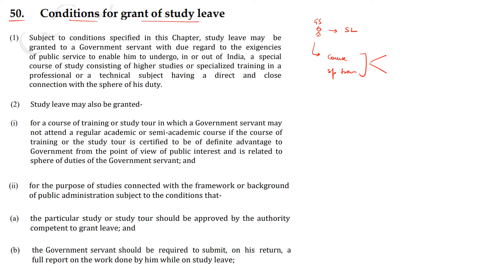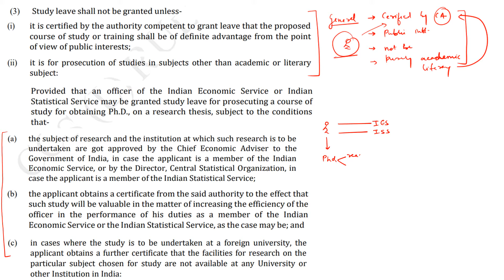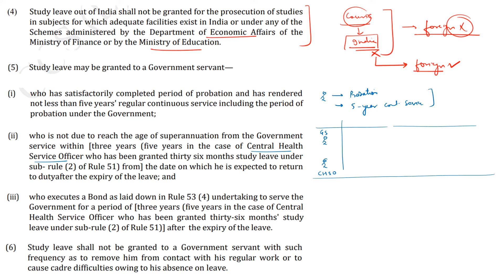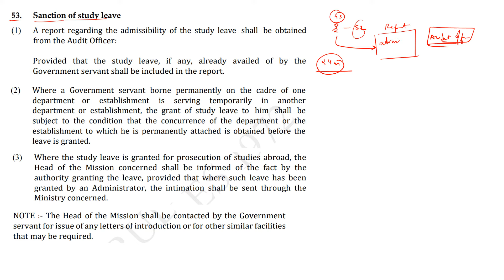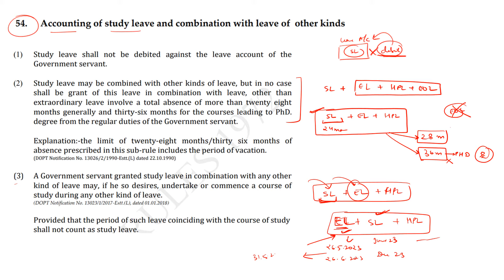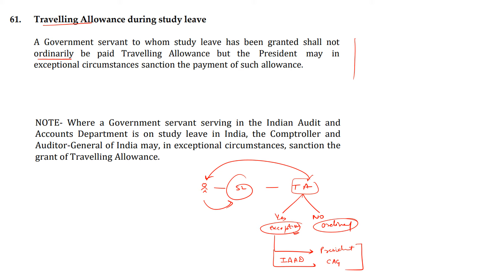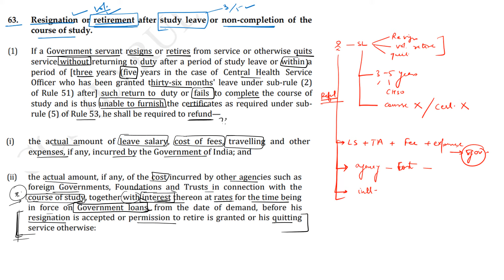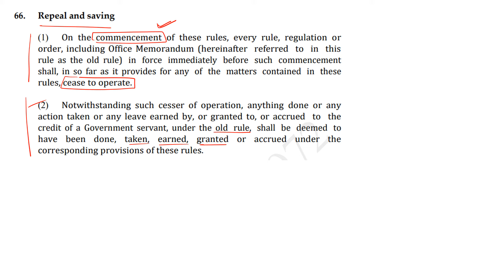CCS Leave Rules - Part 7 - Chapter 6 & 7 || Study Leave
This video covers Chapter 6 & 7 of CCS (Leave) Rules 1972 which came into force on 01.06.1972. In this video, we will dissect the intricacies of Chapter 6 & 7 (Rules 50 to 63), providing you with a thorough understanding of Study Leave
 A thorough understanding of CCS Leave Rules is essential for candidates preparing for this examination, as it forms the basis for questions related to leave entitlements, procedures, and principles applicable to the CSS.